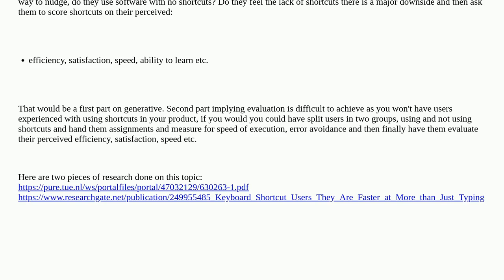Ux: What is the best user testing method to validate proposed accelerators or system shortcut con...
What is the best user testing method to validate proposed accelerators or system shortcut concepts?

A special thanks goes out to the awesome community

  usability-testing user-research